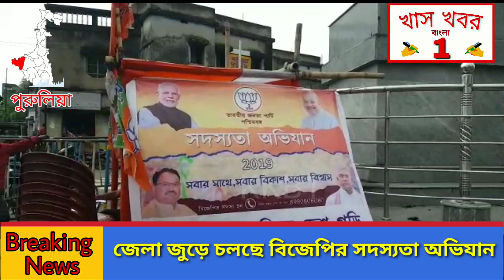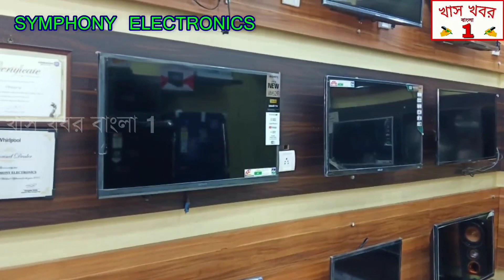জেলা জুড়ে চলছে বিজেপির সদস্যতা অভিযান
জেলা জুড়ে চলছে বিজেপির সদস্যতা অভিযান#KKB1